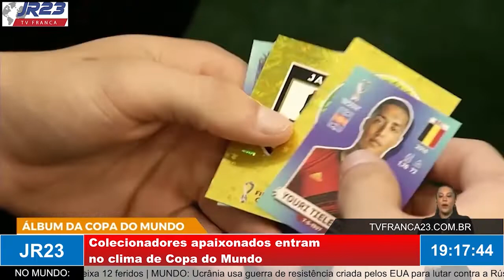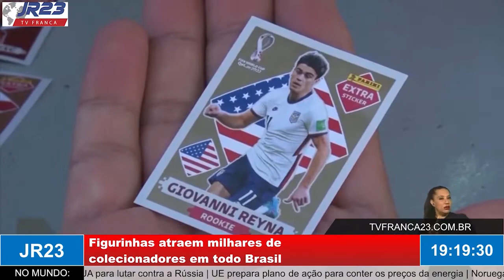Figurinhas da Copa do Mundo atraem milhares de colecionadores apaixonados em todo Brasil